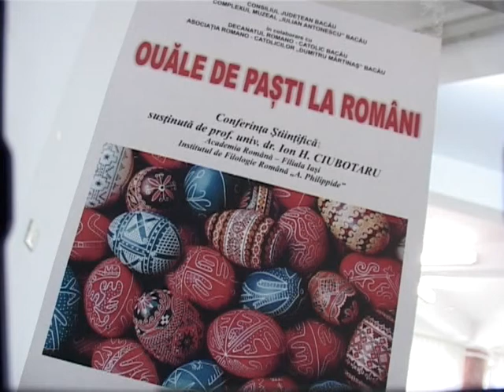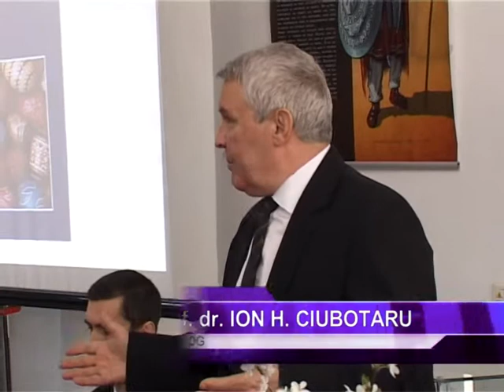OUA DE PASTI 03 04 2014